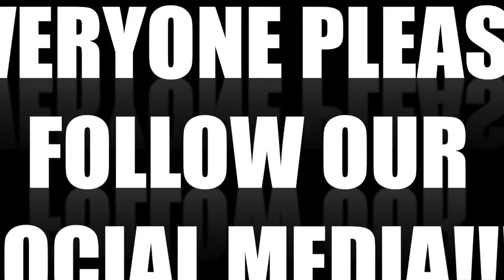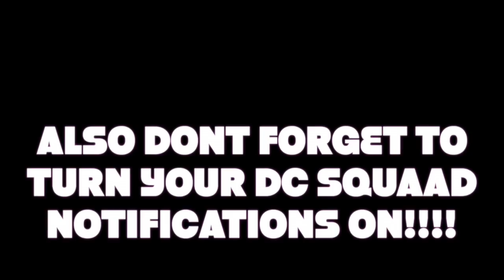WHAT IT'S LIKE TO BE A MOM WITH A NEWBORN BABY!!! ft Baby KJ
WHATS GOOD YouTube?! It's David & Chanelle!! We are DC SQUAAD !!! AND DONT FORGET TURN POST NOTIFICATIONS ON !!! If youve been here before WELCOME BACK DCFAM SQUAADUP!

TO SEND US LETTERS:

DC SQUAAD
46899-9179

DC SQUAAD
7025 OLD TRAIL RD #9179
FORT WAYNE, IN
46899

We really do LOVE you guys! We WOULDNT and COULDNT be here without our LOYAL AND LOVING FANS SUPPORTING US!!! "We are DC SQUAAD and we are out!!!